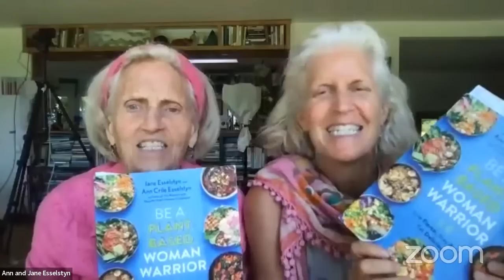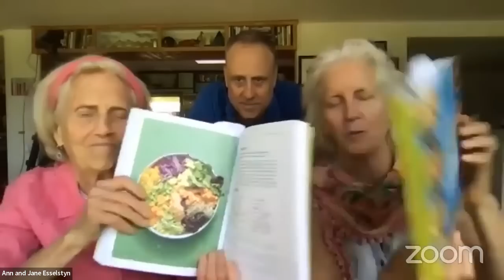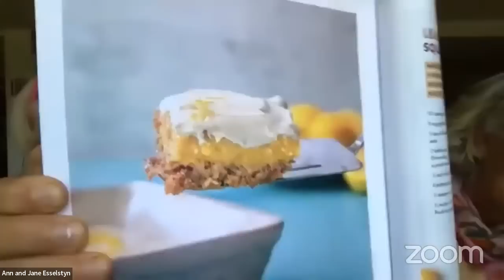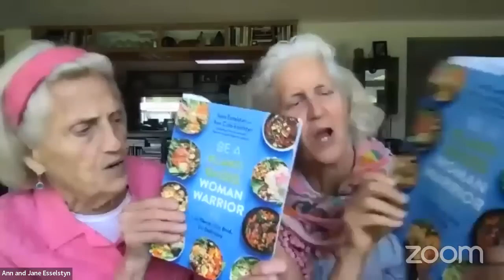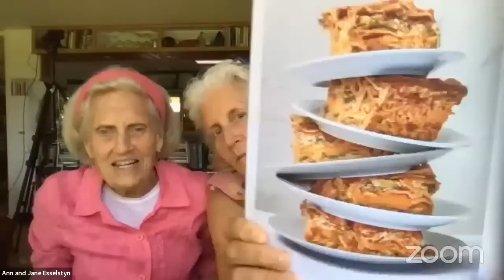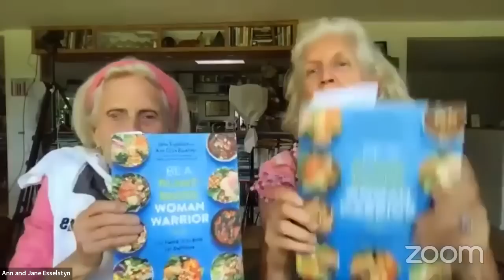Be A Plant Powered Woman Warrior | Chef AJ LIVE! with Ann & Jane Esselstyn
MY LATEST BESTSELLING BOOK:

Ann Crile Esselstyn graduated from Smith College and received a master’s in education from Wheelock College. She taught English and history for twenty-seven years, receiving the Hostatler Award for Outstanding Teaching, and was a field hockey coach for fifteen years. She juggled raising four children, teaching, and figuring out plant-based, oil-free ways to cook that are delicious and appealing. Since 2000, she has focused on creating recipes to prevent and reverse heart disease and counseling patients on how to prepare and eat plant-based foods. She has frequently been referred to as “the Julia Child of plant-based cooking.”

Jane Esselstyn RN is a fresh, charismatic voice who brings her perspective and passion as a nurse, researcher, mother, and teacher to the forefront of the plant-based movement. She presents her work, research, and high energy demos around the world- and on her new YouTube channel with her firecracker mom, Ann Esselstyn.  Women, families and community drive Jane's work forward. She is the host of the annual conference, Prevent and Reverse Heart Disease for Women, which is focused on the power of plants! Jane claims, “Prevention is the new cure, and the most powerful, relevant, and protective medicine available". With full enthusiasm, Jane co-founded Well, Now! Camp - an activity -filled, creative escape for Plant-Based Women Warriors - because vitality rocks!

Jane is an avid and inventive designer of plant-strong recipes and the co-author of Be a Plant-Based Woman Warrior: Live Fierce, Stay Bold, Eat Delicious, and The Prevent and Reverse Heart Disease Cookbook. She created the recipe sections of #1 NYTimes bestseller, Plant-Strong and The Engine 2 Seven Day Rescue, by Rip Esselstyn. And she is a co-author of The Engine 2 Cookbook. Jane brings her infectious energy and straight forward message to her presentations, cooking demonstrations, and cookbooks with clarity, hilarity, and a can-do attitude.

To make a donation to the Esselstyn's Non-profit organization or have them speak virtually to your group of at least 50 people:

Tell them you saw this on Chef AJ LIVE!

VIDEO CHAPTERS
00:00 Guest introductions and Chef AJ Q & A including CUVA acronym
0:18:35 The ladies show their different published books and share on them
0:21:00 Esselstyn Foundation discussion and Brian joins the show with more Q & A
0:30:47 Viewer and continued Chef AJ Q & A
1:13:54 Ann discusses her favorite breakfast recipe from their book with more Q & A
1:22:40 Final thoughts and show wrap